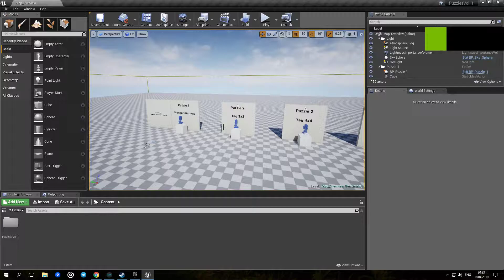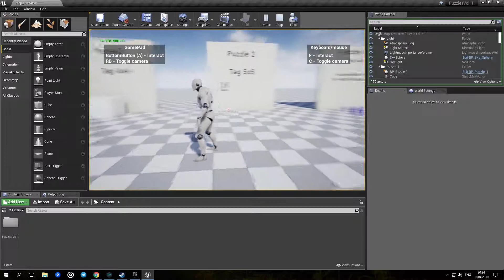Puzzles Vol.1 (show third person)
The pack contains 3 unique puzzles ready to be added to the game. Easy to embed in your game. The control is configured for a keyboard with a mouse and for a gamepad.